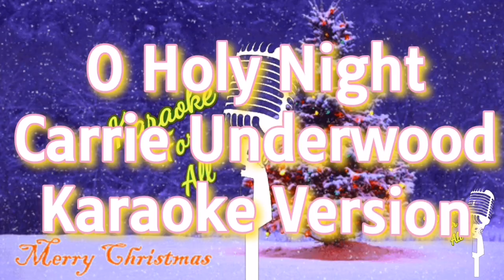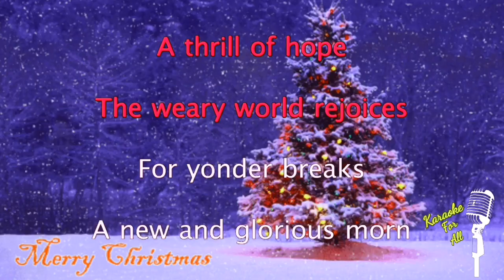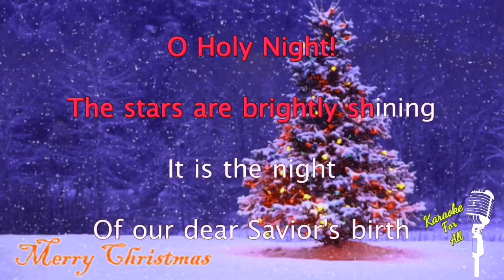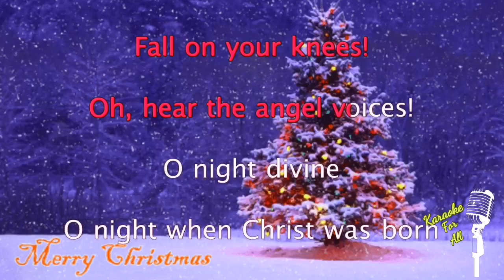O Holy Night - Carrie Underwood (Karaoke Version)